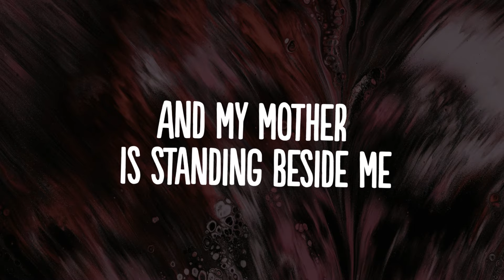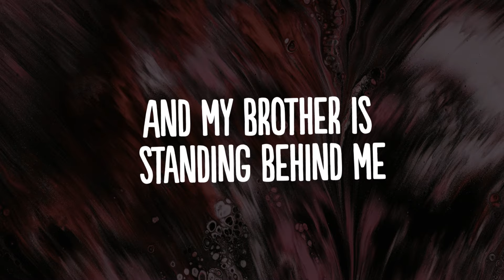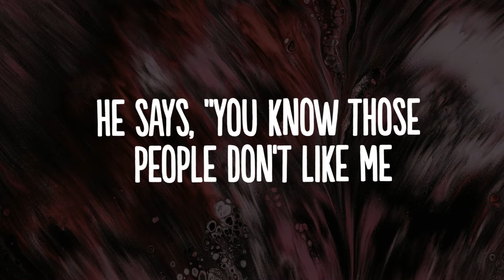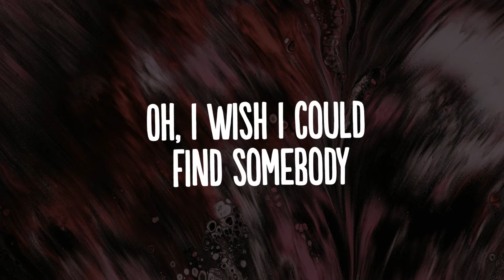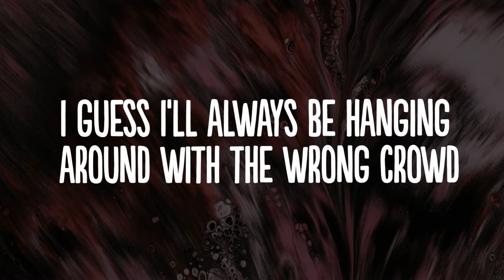Tom Odell - Wrong Crowd (Lyrics)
🎧 Download / Stream:
👍  Song: Tom Odell - Wrong Crowd (Lyrics)

🎤 Lyrics: Tom Odell - Wrong Crowd

And my mother is standing beside me
As I'm packing my bags in the car
She says please boy no more fighting
Oh it's only gonna do you harm.

But I can't help it, I don't know how
I guess I'll always be hanging round with the wrong crowd.
I can't help it, I don't know how

Ohhhhhhh My boy

And my brother is standing behind me
As I'm slowly going out my head
he says you know those people don't like me
Why d'you wanna be one of them.

ohhhhh I wish I could find somebody
that my mother would like.
Oh I wish I can find somebody
That could treat me right.